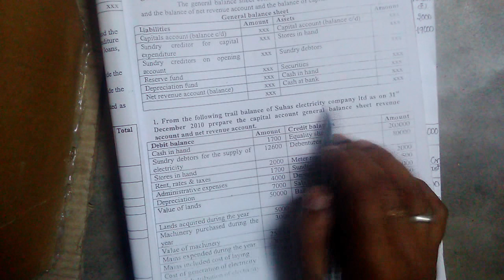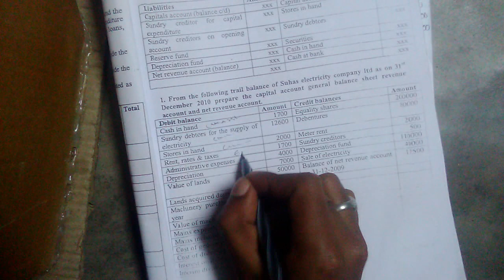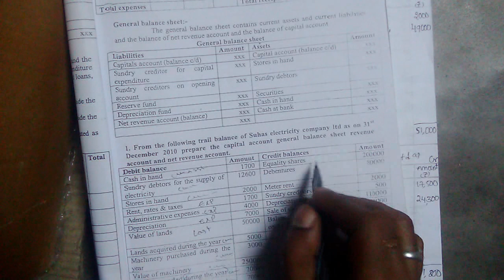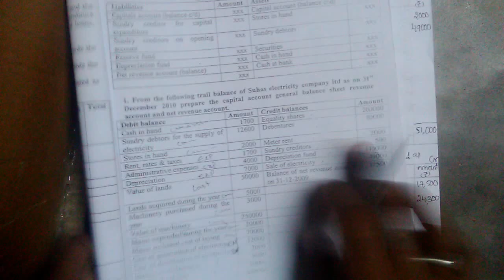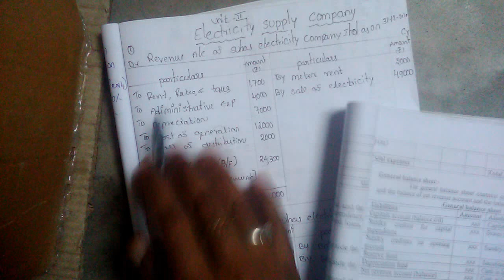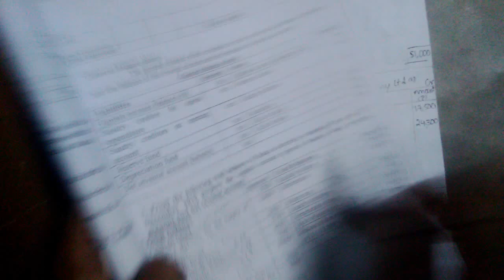electricity supply company accounts problems v s university accounts 3rd sem accounts degree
(PLEASE WAIT 5 SEC AND CLICK SKIP )
electricity supply company acconuts 2017
electricity supply company acconuts 2019
electricity supply company acconuts 2018
electricity supply company acconuts 7.1
electricity supply company acconuts 8th class
electricity supply company acconuts 9706
electricity supply company acconuts accounts
electricity supply company acconuts adda
electricity supply company acconuts basics
electricity supply company acconuts check
electricity supply company acconuts class 11
electricity supply company acconuts class 12
electricity supply company acconuts demo
electricity supply company acconuts exam
electricity supply company acconuts example
electricity supply company acconuts explained
electricity supply company acconuts hindi
electricity supply company acconuts notes
electricity supply company acconuts nz
electricity supply company acconuts uk
electricity supply company acconuts video
electricity supply company acconuts weightage
electricity supply company acconuts work
electricity supply company acconuts xbox
electricity supply company acconuts year 2
electricity supply company acconuts yoga
electricity supply company acconuts yourself
electricity supply company acconuts youtube
electricity supply company accounts format
electricity supply company accounts in hindi
electricity supply company accounts introduction
electricity supply company accounts lecture
electricity supply company accounts lectures
electricity supply company accounts online
electricity supply company accounts paper
electricity supply company accounts pdf
electricity supply company accounts question
electricity supply company accounts question paper
electricity supply company accounts questions
electricity supply company accounts receivable
electricity supply company accounts review
electricity supply company accounts telugu
electricity supply company accounts template
electricity supply company accounts training
electricity supply company accounts uk
electricity supply company accounts upsc
electricity supply company accounts use
accounts of electricity companies
accounts of electricity supply companies
electricity accounts 007
electricity accounts 4k
electricity accounts 8th class
electricity accounts 9706
electricity accounts adda
electricity accounts department
electricity accounts documentary
electricity accounts explained
electricity accounts gcse
electricity accounts hindi
electricity accounts ipcc
electricity accounts java
electricity accounts job
electricity accounts jobs
electricity accounts kannada
electricity accounts lecture
electricity accounts lectures
electricity accounts malayalam
electricity accounts payments
electricity accounts problems
electricity accounts question
electricity accounts question paper
electricity accounts questions
electricity accounts receivable
electricity accounts telugu
electricity accounts video
electricity accounts videos
electricity accounts work
electricity accounts xbox
electricity accounts yoga
electricity accounts youtube
electricity accounts zusammenfÃ¼hren
electricity company accounts
electricity company accounts bcom
electricity company accounts cma
electricity company accounts ipcc 2016
electricity company final accounts
90 degree account kaise banaye